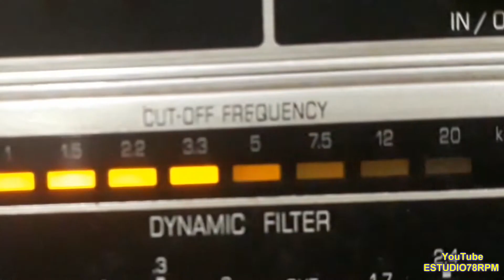MANEZINHO ARAÚJO - ESSAS MULHÉ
ESSAS MULHÉ - EMBOLADA de MANOEL QUEIROZ com MANEZINHO ARAÚJO e BOÊMIOS DA CIDADE. Disco ODEON Nº 11.892-b. Matriz 6404. Tamanho 25cm. Gravado em 06/06/40. Lançado em setembro de 1940. * Manezinho Araújo chamava-se Manoel Pereira de Araújo.